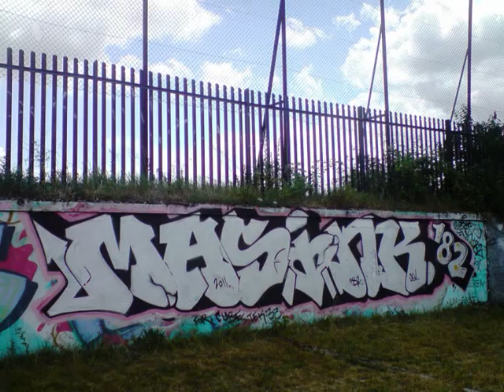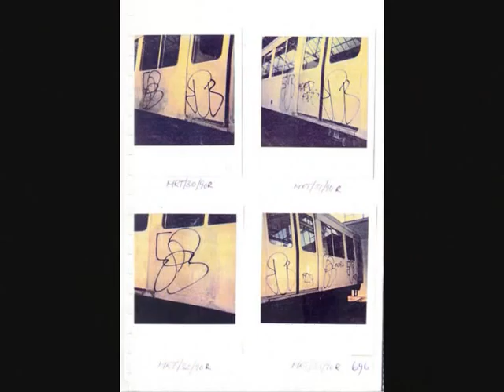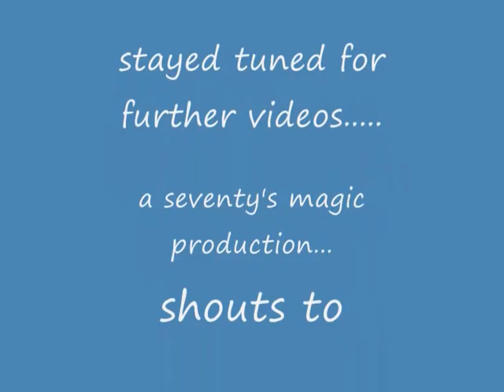london graffiti- masika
london graffiti 2012 masika masica masicre masiker